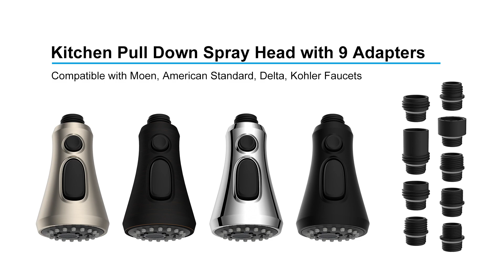How to Install Hibbent Kitchen Sink Faucet Aerator - Moen Delta American Standard Kholer Replacement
This video will show you the installation/replacement tutorial of Hibbent Pull-Down Kitchen Faucet Sprayer Head. Let's learn it step by step.
Hibbent Pull-Out Sink Head has 3 water modes: stream, spray, and aqua blade modes. You can switch functions by pressing the button. And it provides 9 adapters compatible with major brand faucet hose connectors, not limited to Moen, American Standard, Delta, AquaSource, Kohler, Hansgrohe, and Grohe.